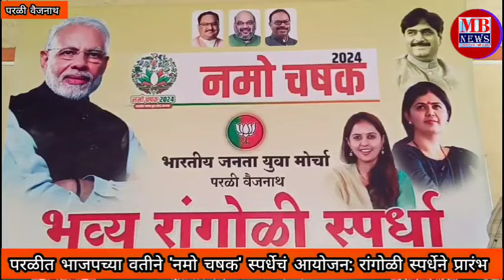NAMO CHASHAK:परळीत 'नमो चषक' स्पर्धा सुरु | रांगोळी स्पर्धेला प्रतिसाद| एकापेक्षा एक रांगोळी रेखाटन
NAMO CHASHAK: परळीत 'नमो चषक' स्पर्धा सुरु | रांगोळी स्पर्धेला प्रतिसाद | एकापेक्षा एक सरस रांगोळी रेखाटन

*नमो चषक ; रांगोळी, संगीत खुर्ची, रस्सीखेच स्पर्धेला परळीत महिलांचा  उत्स्फूर्त सहभाग*

*प्रभू श्रीराम, राजमाता जिजाऊंच्या आकर्षक व सुबक रांगोळ्यांनी उपस्थितांचे वेधले लक्ष!*

परळी वैजनाथ ।दिनांक१२।
भाजपच्या राष्ट्रीय सचिव पंकजाताई मुंडे व खा.डॉ.प्रितमताई मुंडे यांच्या मार्गदर्शनाखाली शहरात आज  भाजपच्या वतीने नमो चषक २०२४ अंतर्गत  पार पडलेल्या रांगोळी, संगीत खुर्ची आणि रस्सीखेच स्पर्धेत महिलांचा सळसळत्या उत्साहासह उत्स्फूर्त सहभाग दिसून आला. प्रभू श्रीराम, राजमाता जिजाऊंच्या आकर्षक, सुबक व एकापेक्षा एक सुंदर रांगोळ्यांनी उपस्थितांचे लक्ष वेधले.

    भारतीय जनता पार्टी, युवा मोर्चाच्या वतीने  नमो चषक २०२४ अंतर्गत विविध स्पर्धांना आजपासून सुरवात झाली. जिल्हयात सर्वात प्रथम महिलांसाठीच्या रांगोळी स्पर्धेने याची सुरवात झाली. अक्षता मंगल कार्यालयात झालेल्या रांगोळी स्पर्धेला महिला व युवतींचा प्रचंड प्रतिसाद मिळाला. प्रभू श्रीराम, अयोध्येतील राममंदिर, राजमाता जिजाऊ, छत्रपती शिवाजी महाराज आदी विषय यासाठी देण्यात आले होते, स्पर्धकांनी एकापेक्षा एक सुंदर व हुबेहुब रांगोळ्या काढून लक्ष वेधले. दुपारच्या सत्रात जिजामाता गार्डन येथे रस्सीखेच व संगीत खुर्ची स्पर्धा अतिशय उत्साहात पार पडली, महिलांचा मोठा सहभाग व उत्साह यावेळी पहावयास मिळाला. स्पर्धेच्या सुरवातीला भाजपच्या पदाधिकाऱ्यांनी छत्रपती शिवाजी महाराज, राजमाता जिजाऊ, स्वामी विवेकानंद व लोकनेते गोपीनाथराव मुंडे साहेब यांच्या प्रतिमेस पुष्पहार अर्पण करून अभिवादन केले.

स्पर्धा यशस्वी करण्यासाठी भाजपचे शहराध्यक्ष जुगलकिशोर लोहिया, नगरसेविका उमाताई समशेट्टी, डॉ.